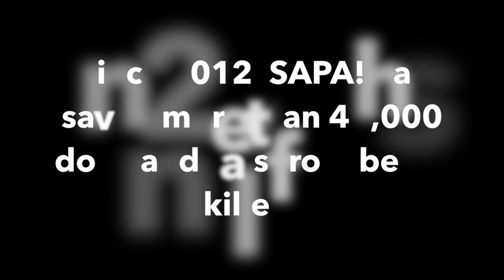Big Give 2019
We are San Antonio Pets Alive!, a lifesaving organization that rescues dogs and cats at risk of being killed.  Our mission is to end the practice of euthanizing dogs and cats due to lack of space, adopter or foster.

GIVE BIG to providing shelter, food, lifesaving programs, medical care and second chances on March 28.